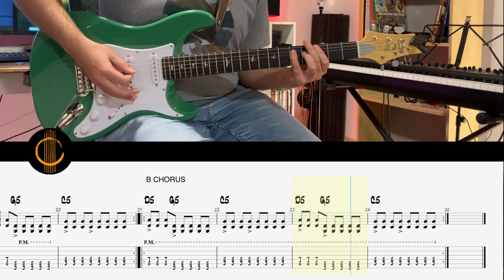Houdini - Dua Lipa | POWERCHORDS E-Gitarre Tutorial // EASY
🎸TABS for STRUMMING/PICKING/MELODY/POWERCHORDS

Bei Dua Lipa geht es seit Jahren nur noch bergauf! Super Alben veröffentlicht, die Filmmusik zum Barbie Film abgeliefert und natürlich ist ihre neue Single "Houdini" wieder ein Hit!